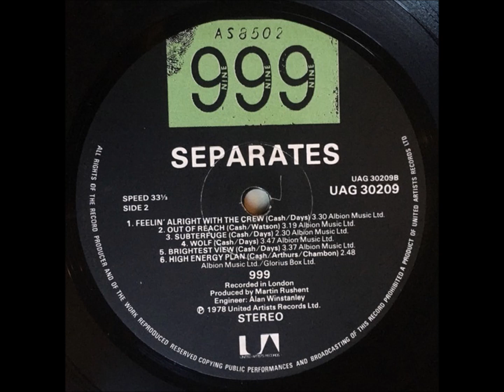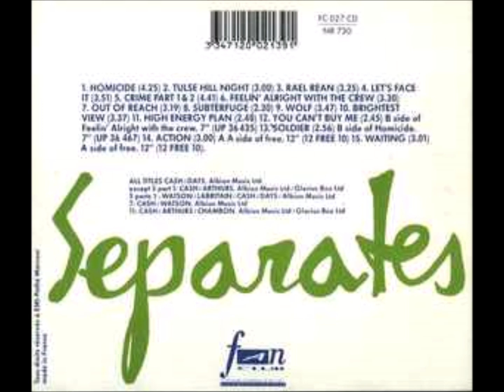9-999-Wolf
999 – Separates
Label: Fan Club – FC 027 CD
Format:
CD, Album, Reissue
Country: France
Released: 1989
Genre: Rock
Style: New Wave, Punk
1  Homicide
Written-By – Days*, Cash*
4:25
2  Tulse Hill Night
Written-By – Days*, Cash*
3:00
3  Rael Rean
Written-By – Days*, Cash*
3:25
4  Let's Face It
Written-By – Days*, Cash*
3:51
5  Crime Part 1 & 2
Written-By – Arthurs*, Days*, Watson*, Cash*, Labritain*
4:41
6  Feelin' Alright With The Crew
Written-By – Days*, Cash*
3:30
7  Out Of Reach
Written-By – Watson*, Cash*
3:19
8  Subterfuge
Written-By – Days*, Cash*
2:30
9  Wolf
Written-By – Days*, Cash*
3:47
10  Brightest View
Written-By – Days*, Cash*
3:37
11  High Energy Plan
Written-By – Arthurs*, Cash*, Chambon*
2:48
Bonus Tracks
12  You Can't Buy Me
Written-By – Days*, Cash*
2:45
13  Soldier
Written-By – Days*, Cash*
2:56
14  Action
Written-By – Days*, Cash*
3:00
15  Waiting
Written-By – Days*, Cash*
3:01
Distributed By – New Rose
Made By – MPO
Bass – Jon Watson (2)
Drums – Pablo Labritain
Engineer – Alan Winstanley
Guitar, Vocals – Guy Days
Producer – Martin Rushent
Vocals, Guitar – Nick Cash (2)
Recorded in London.

12, 13, 14, 15 are bonus tracks:
- 12 - You can't buy me, B side of 999 - Feelin' Alright With The Crew
- 13 - Soldier, B side of 999 - Homicide
- 14 - Action, AA side of 999 - Waiting / Action
- 15 - Waiting, A side of 999 - Waiting / Action                                                         AND                                                                                                                                 999 – Separates
Label: United Artists Records – UAG 30209
Format:
Vinyl, LP, Album
Country: UK
Released: Sep 1978
Genre: Rock
Style: Punk
A1  Homicide 4:25
A2  Tulse Hill Night 3:00
A3  Rael Rean 3:25
A4  Let's Face It 3:51
A5  Crime Part 1 / Part 2 4:41
B1  Feelin' Alright With The Crew 3:30
B2  Out Of Reach 3:19
B3  Subterfuge 2:30
B4  Wolf 3:47
B5  Brightest View 3:37
B6  High Energy Plan 2:48
Pressed By – EMI Records
Published By – Albion Music Ltd.
Published By – Glorious Box, Ltd.
Design, Art Direction – Paul Henry (6)
Drums – Pablo Labritain
Engineer – Alan Winstanley
Lacquer Cut By – Porky (5)
Mastered By – Pecko*
Photography By – Toscani
Producer – Martin Rushent
Recorded summer '78 in London.